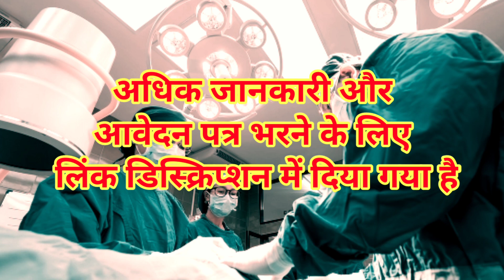Latest job 2023//AIMS BHOPAL //JOB ALERT //latest job notification in 2023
Latest job 2023//AIMS BHOPAL //JOB ALERT // latest jobs in 2023
latest job vacancies 23

lin

find jobs with us
job
job